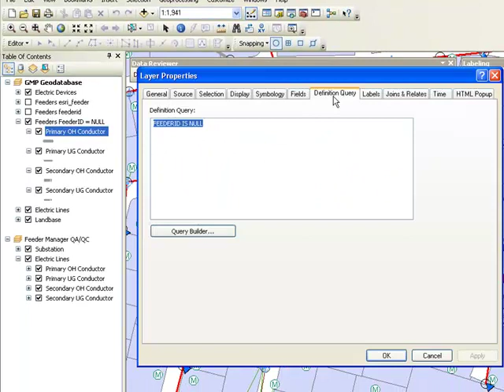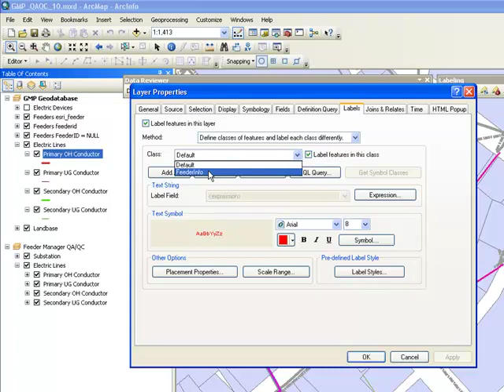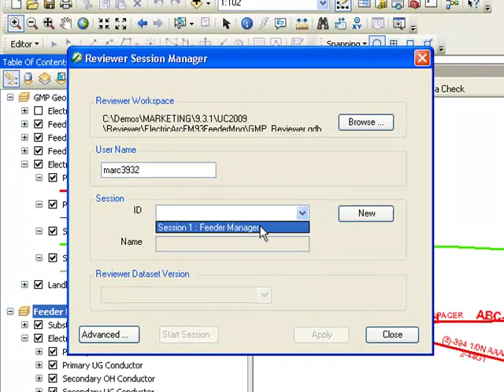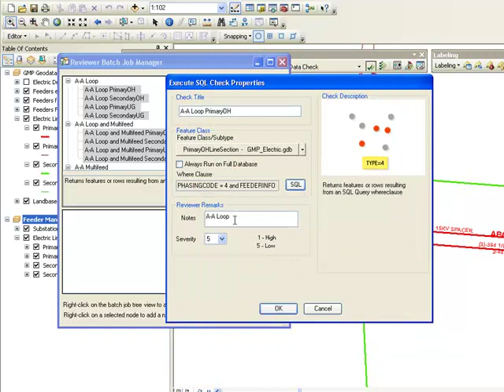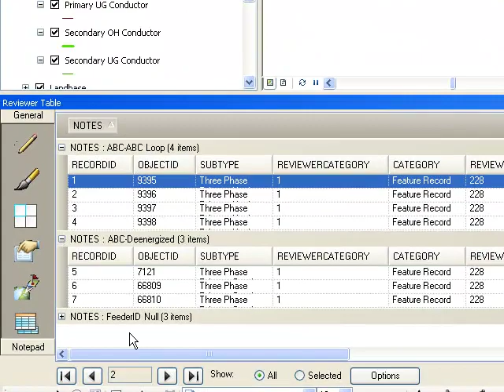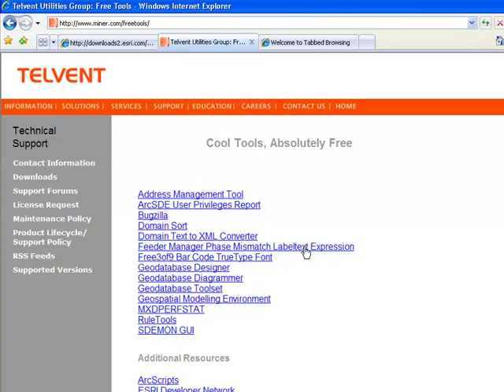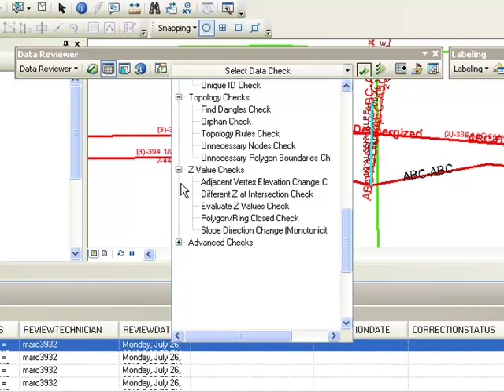Use GIS Data Reviewer to Inspect ArcFM Feeder Manager Circuits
This video shows how GIS Data ReViewer can be used to conduct visual and automated quality review of electric circuits using ArcFM Feeder Manager data.